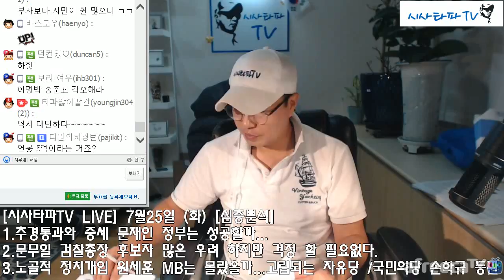[시사타파TV LIVE] 7월25일 (화) [심층분석]-."문무일 검찰총장 많은 우려 하지만 걱정 할 필요없다."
[시사타파TV LIVE] 7월25일 (화) [심층분석]
1.추경통과와 증세 문재인 정부는 성공할까...
2.문무일 검찰총장  많은 우려 하지만 걱정 할 필요없다.
3.노골적 정치개입 원세훈 MB는 몰랐을까...고립되는 자유당 /국민의당 손학규 등판